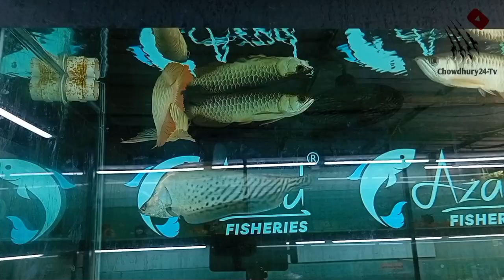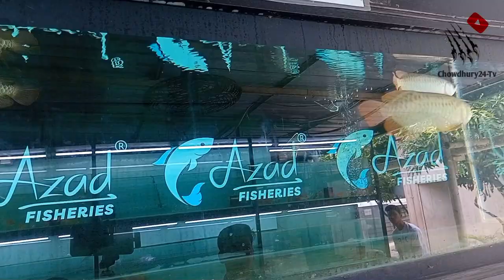Monster fish bd/Aquarium fish price in bd | Monster fish collections bd | Monster fish tank setup bd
In this video I showed you an amazing farm which is located in Dhaka Narayanganj, Bangladesh. In this farm there are many kinds of Exotic Fishes, exotic birds, exotic pets. You can come to this farm for visiting and also you can purchase any kinds of fish and birds.

For any purpose you can call the farm's number - 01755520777 ( Azad Fisheries )

Azad Fisheries Farm address - Narayanganj, Beside Zilla Parishad of Narayanganj, Bangladesh.